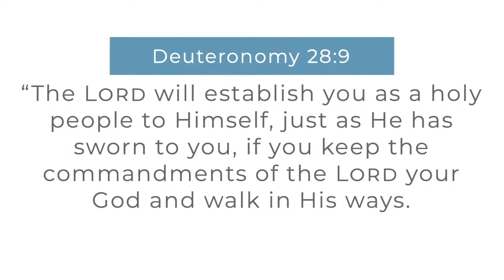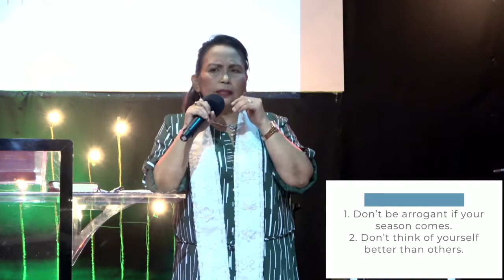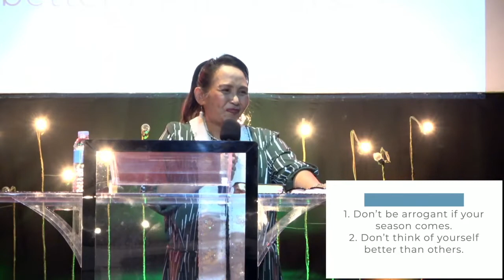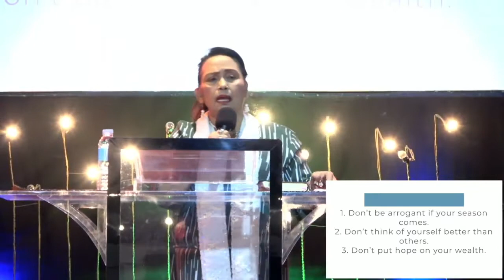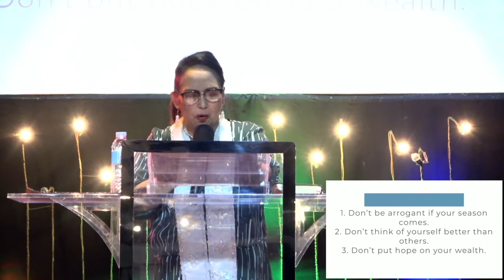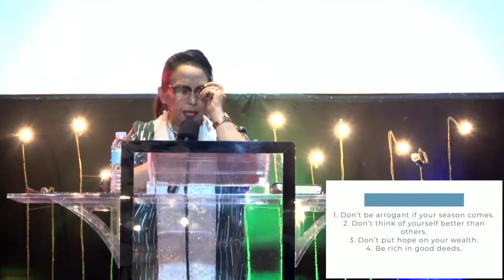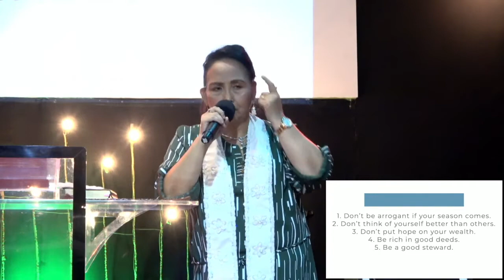Kasaganaan | Apostle Methusela Ramos | Sunday celebration | December 26, 2021